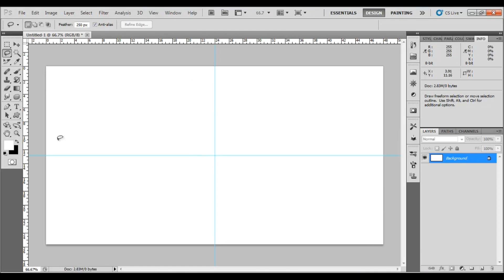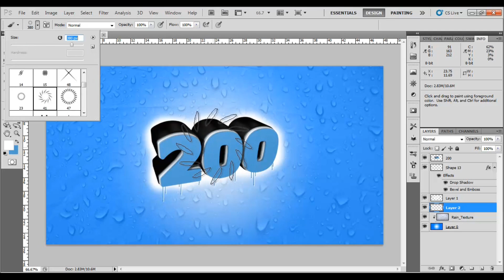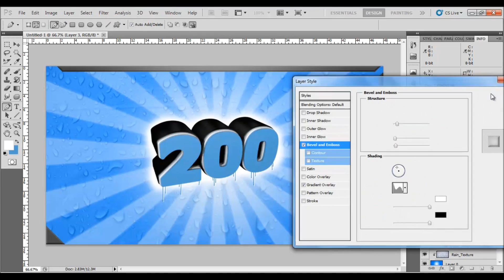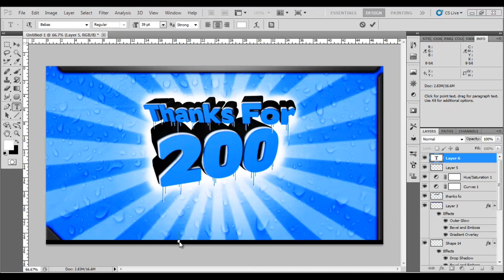Thanks For 200